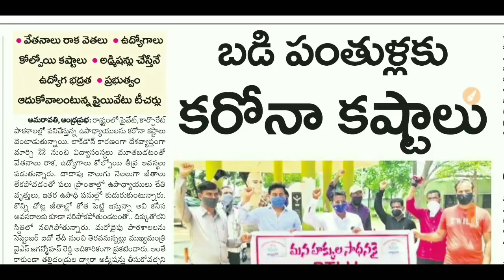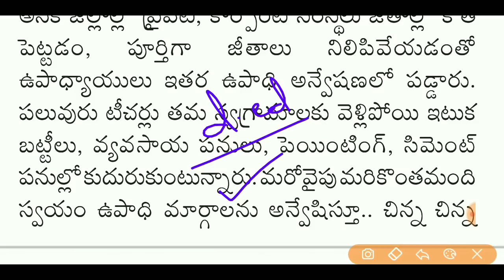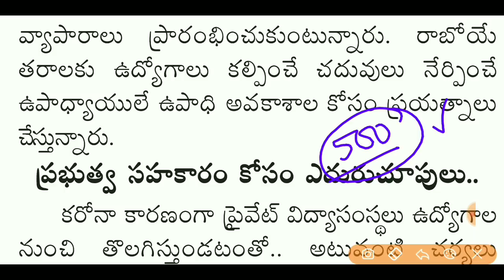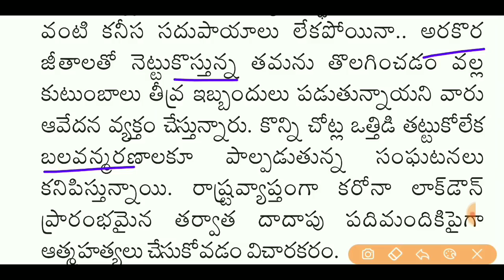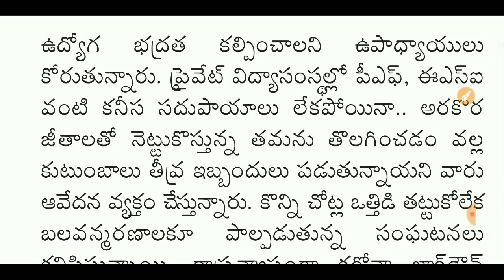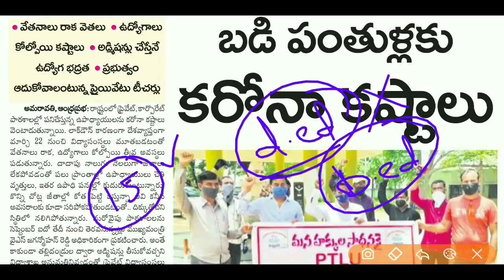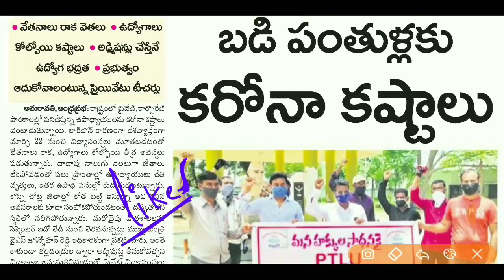AP DSC Latest News Today | AP DSC Latest Updates | AP DSC Latest Breaking News Today